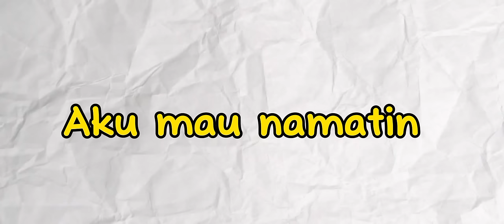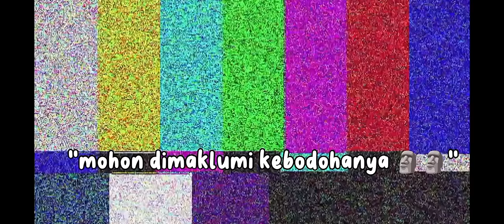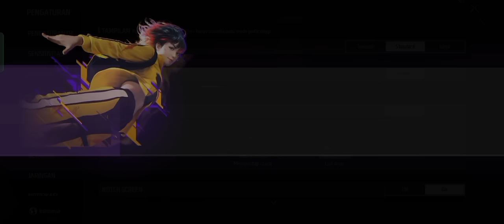NAMATIN Akun Baru FF ke RANK MASTER KUNING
BISMILLAHIRRAHMANIRRAHIM

oke ya cuuyyy di Vidio ini aku Namatin akun baru ff dari Rank BRONZE ke RANK MASTER KUNING dan Pake Orion Only